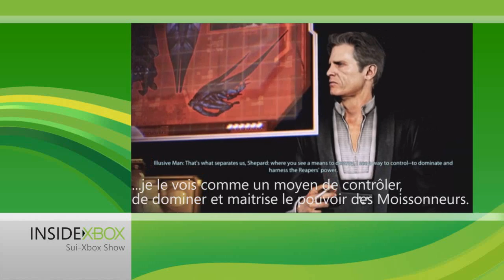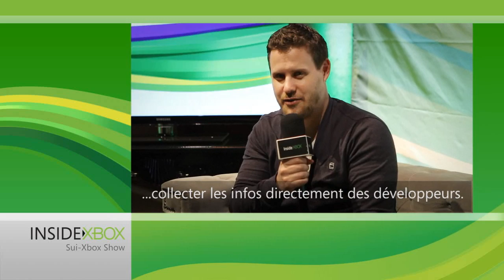Sui-Xbox Show - Mass Effect 3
La guerre pour la Terre fait rage. Une antique race extraterrestre, appelée les Reapers, a lancé une invasion destructrice ne laissant que mort et destruction dans son sillage. La Terre a été envahie, la galaxie est sur le point d'être totalement éradiquée et vous êtes le seul à pouvoir les arrêter. Vous êtes le Commandant Shepard, capitaine du vaisseau spatial Normandy SR2. Et vous n'êtes pas seul. Une unité d'élite est à vos côtés, endurcie par ses nombreuses batailles et sous vos ordres. Battez-vous en ligne et rejoignez vos amis pour des missions de co-op à quatre intenses, où votre progression peut avoir un impact sur le dénouement de votre partie en solo.